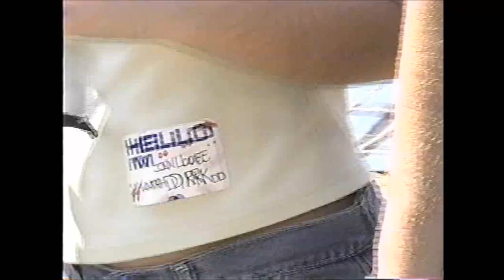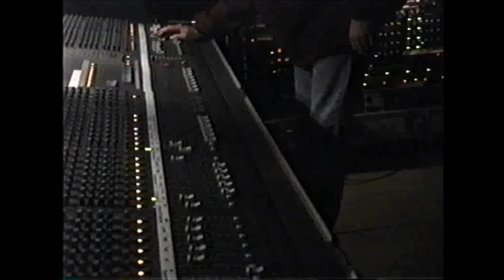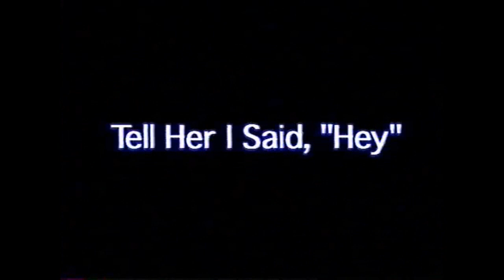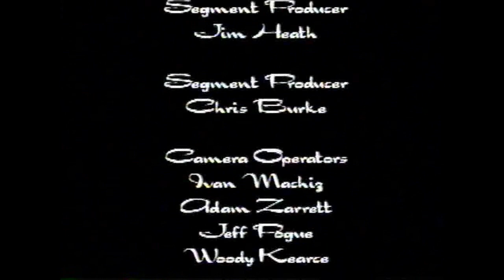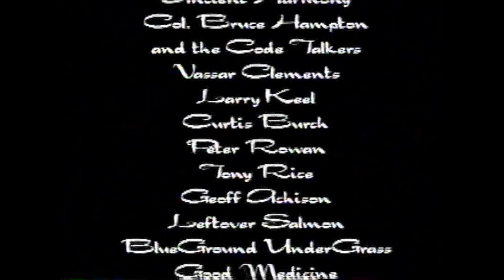Blue Ridge Harvest Fest Fairburn GA 2001-09-28 29 30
Blue Ridge Harvest Fest
Fairburn GA
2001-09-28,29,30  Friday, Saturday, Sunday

00:00:00  Intro
00:01:50  Snake Oil Medicine Show
00:05:50  Smokin' Grass
00:13:41  Donna The Buffalo
00:21:33  Larry Keel And Friends (Billy Constable - banjo)
00:25:00  Ancient Harmony
00:37:11  -stories-
00:37:53  Doug Perkins, Geoff Achison, Johnny Mosier
00:41:01  Count M'Butu Djembe backstage
00:42:01  Col. Bruce Hampton And The Code Talkers
.(featuring Count M'Butu, Ike Stubblefield & Vassar Clements)
00:48:49  Peter Rowan, Vassar Clements, Tony Rice et al. backstage
00:50:07  Peter Rowan's Texas Trio with Tony Rice and Vassar Clements
00:55:28  Jeff Mosier's tour bus
00:57:02  Blueground Undergrass
01:04:30  -campfire interlude-
01:05:18  --"'If You See Kay'"--
01:07:19  Leftover Salmon
01:17:43  T'Dawg on the mic Ahh yeah
01:18:56  Good Medicine "Zambi Church"
01:44:20  Fud and Joe Craven on the mic
01:45:30  Credits and stills

Source: VCR tape -- .avi -- add stills -- .wmv